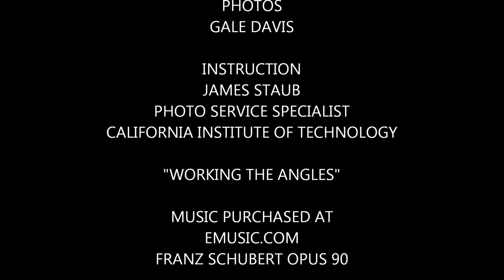PASADENA MUSEUM OF HISTORY PHOTO WORKSHOP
WORKING THE ANGLES WITH INSTRUCTOR JAMES STAUB